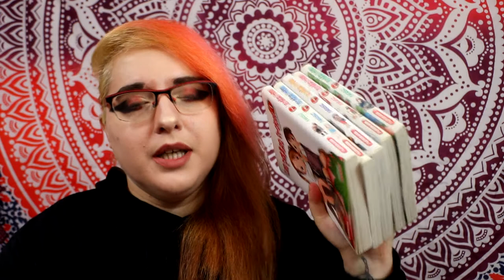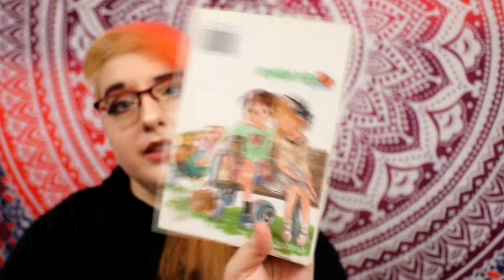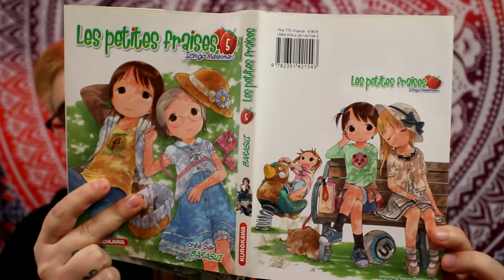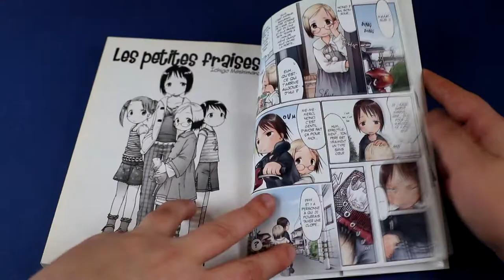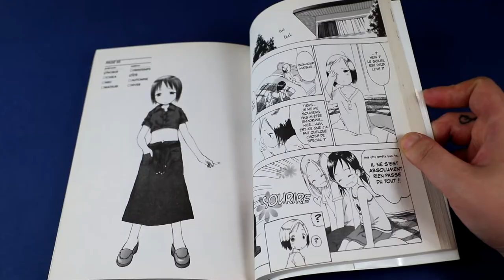[bilan lecture] les petites fraises (kurokawa)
Résumé :
Elles sont 4, elles sont charmantes, mais elles ne font que des bêtises! Découvrez le nouveau phénomène japonais, qui a déjà fait craquer plus d'un million de lecteurs! Matsuri, Miu et Chika sont trois petites filles de 11 ans abonnées aux bêtises. Chapeautées par Nobue, 16 ans, grande soeur de Chika et bonne vivante, elles invitent le lecteur à les suivre dans leur vie quotidienne remplie de petits désagréments tels que l'ennui ou les devoirs à faire.